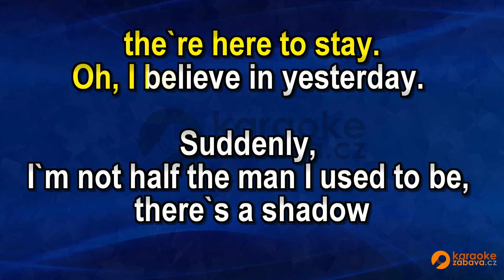FullHD karaoke Yesterday - Beatles - ukázka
Skladba ve formátu MP4 FullHD je k zakoupení na adrese Všechny skladby od tohoto interpreta jsou zde Pouze na webech a najdete FullHD Karaoke.